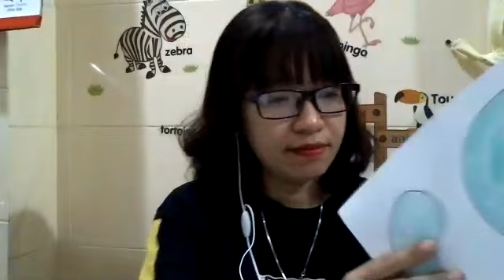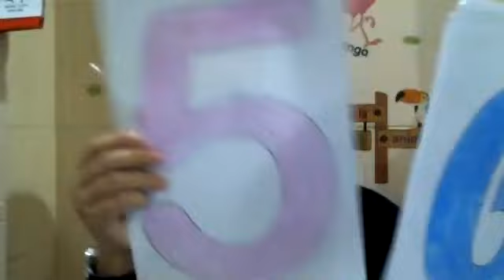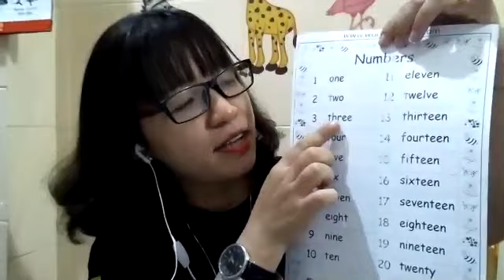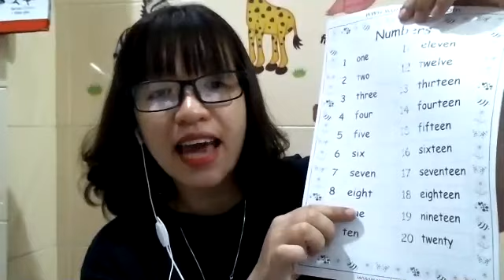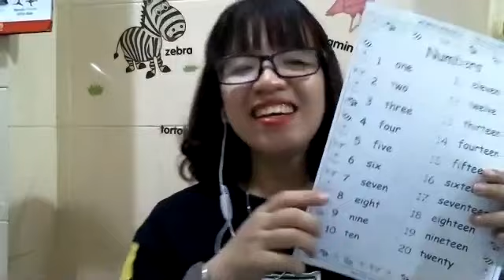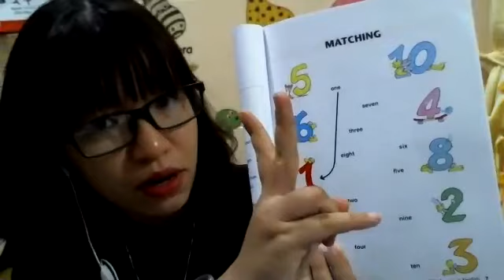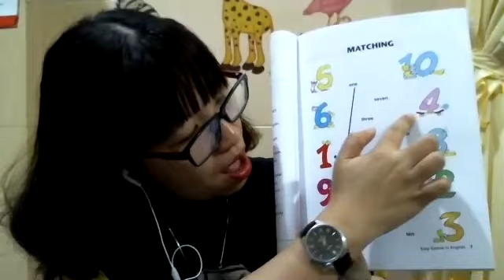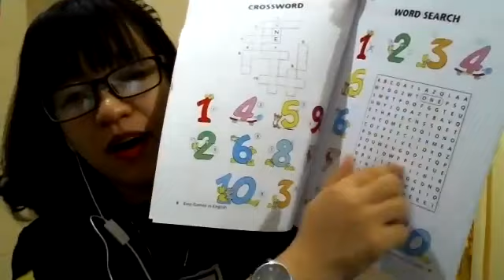HỌC TỪ VỰNG CÙNG Miss Thu Anna # 4: Bài học về số "Numbers"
Dành cho các bạn mất gốc TIẾNG ANH và mới học TIẾNG ANH